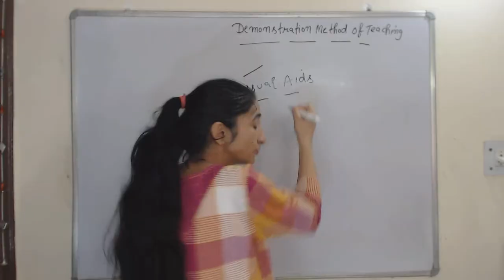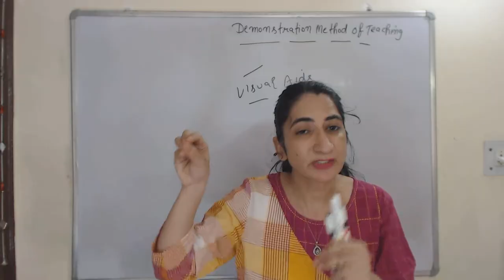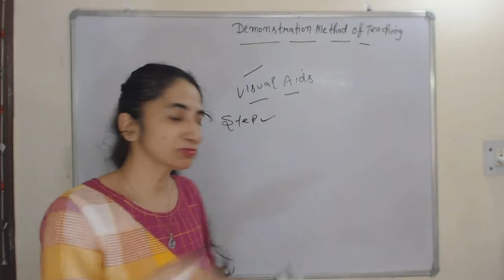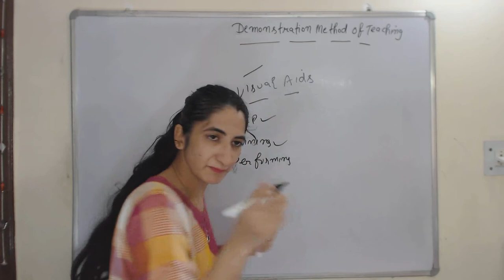Demonstration Method of Teaching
This video describes about demonstration method of teaching